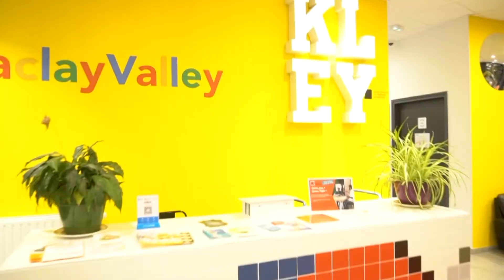HappyEvent - Egaming avec PlayStation